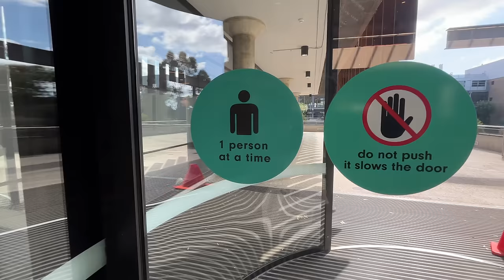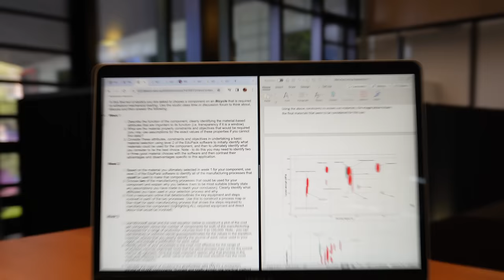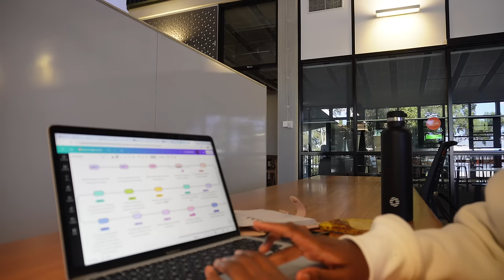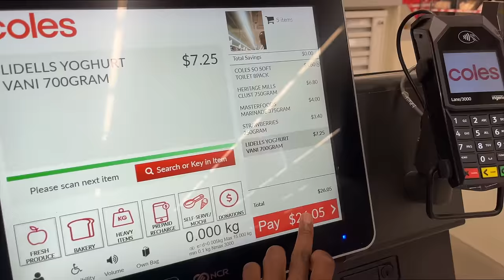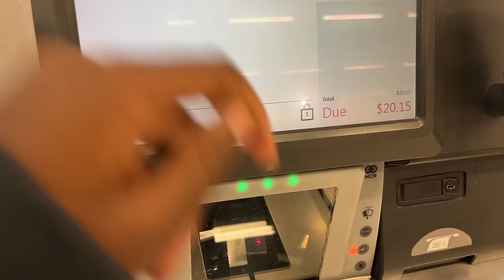VLOG | SPEND A WEEKEND WITH ME AS A STEM STUDENT | LIVING ALONE UPDATES | ASSIGNMENTS + MORE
Thank you guys so much for everything, ALWAYS and let's chat in the comments:)
Keep Up With The Vibes
About me...
I'm a 22yr old international student from Zimbabwe, currently studying in my third year of Mechanical Engineering (Honours) at Deakin University in  Australia.